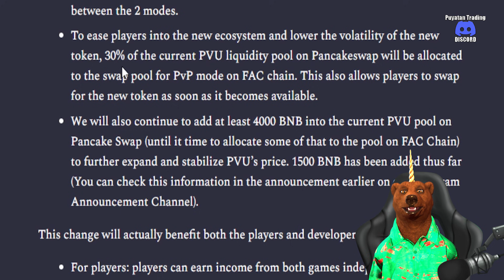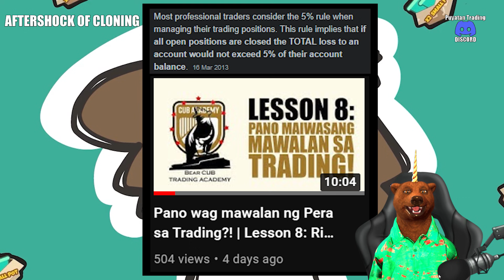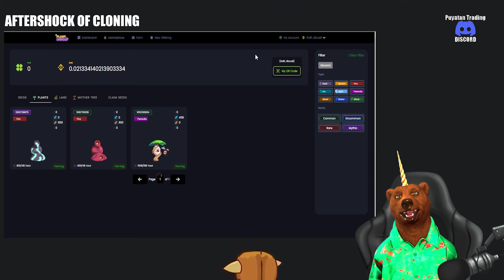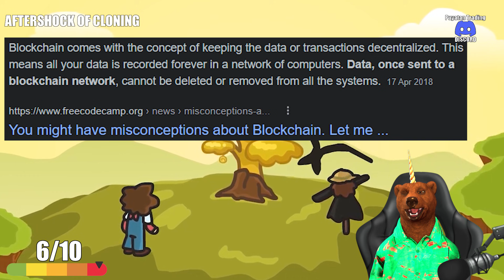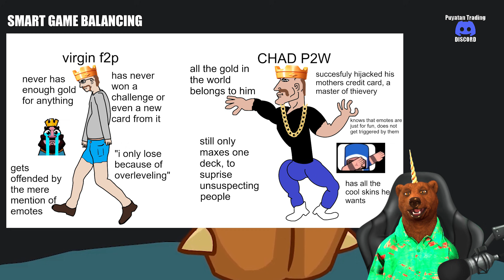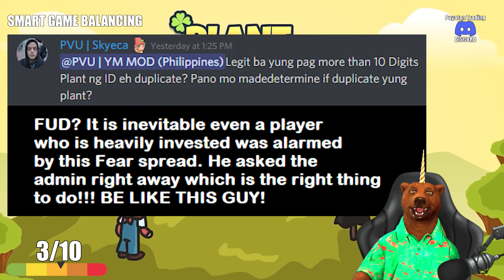Bat' naman ibu-burn yung NFT PLANT?!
Mahabang Topic to discuss to kaya 2 part video siya!
Pero, Can an NFT change?!
NFTs are tokens that we can use to represent ownership of unique items. They let us tokenize things like art, collectibles, even real estate. They can only have one official owner at a time and they're secured by the Ethereum blockchain and on this case, we have the Binance smartchain technology – no one can modify the record of ownership or copy/paste a new NFT into existence.

So? Once I have it I own it? Yes, it's like trading actual tokens like SHIB.
give it to the market they can choose to burn it, or give it away.
But if you have it, they can't do something on it. TRUE OWNERSHIP!
Unless, the PVP has proof of burn mechanism then you are letting them
Burn your plant then. So I suggest be still!

Timestamps:
00:00 - Intro
1:55 - Beta Test Release
2:47 - Selected Cloning
4:44 - Aftershock of Cloning
7:39 - Survival & Arena
8:50 - Smart Game Balancing
10:35 - Closing thoughts
Kung sa tingin ninyo kayo ay kwalipikado para mapabilang sa palabas na pinaplano ng Team ng Puyatan Holdings at ng tsanel na ito, malaya po kayo mag message sa Email na nasa itaas po. or

**Di po kami mga experto; kahit ako. Ang mga opinyon ko at opinyon ng mga mapapabilang sa palabas na ito ay opinyon lamang at 'di basihan ng katotohanan.
Ang pera mo ay pera mo. Kaibiganin mo at wag mo ituring nakaaway; at wag ipagkatiwala basta basta sa opinyon ng mga napapanood niyo saan mang platporm o sosyal midya. Uulitin lamang po namin. Di po kami mga experto; at wala kaming tinapos na kurso na dikit sa ano mang paksa ng aming palabas dito. Ito ay para lamang Entertainment at mga normal na taong naguusap usap lang.**

(IGNORE THIS LINE)
For kind Donations - Tumatanggap lang po kami ng Cryptocurrency sa shared wallet owned by all owners of this channel not just one.